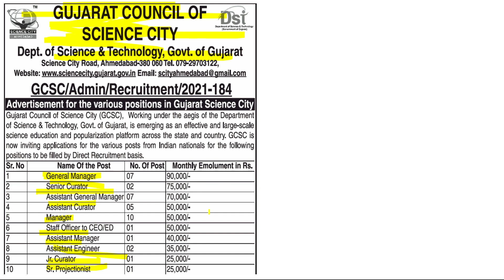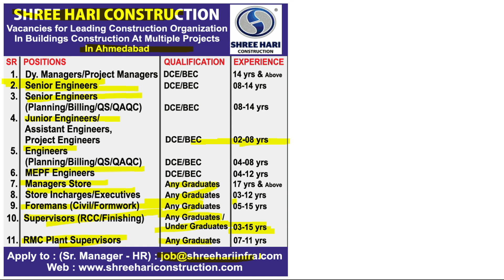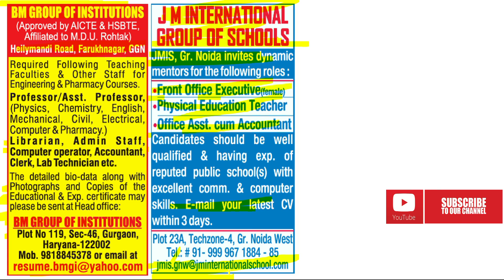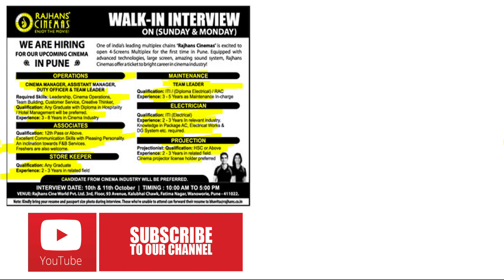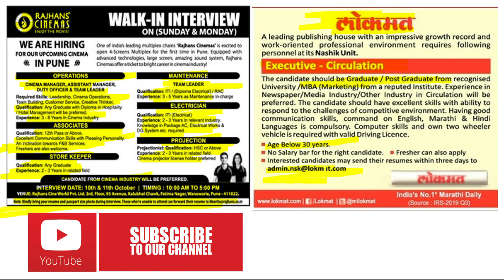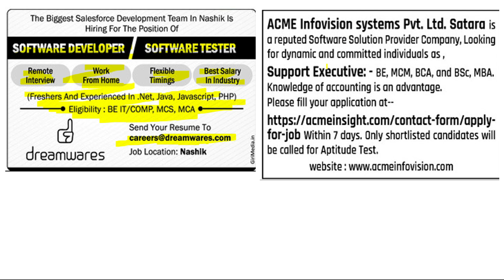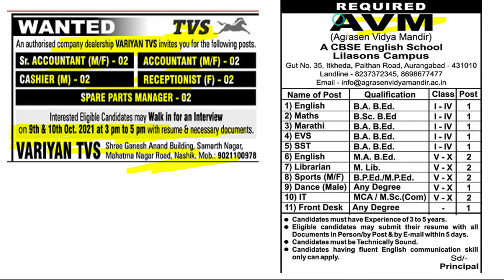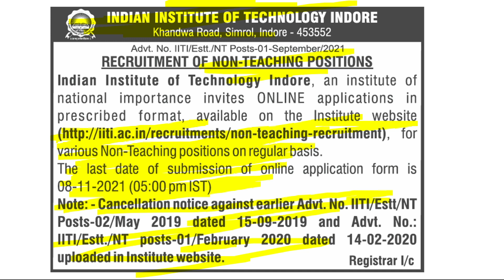bank jobs 2021// jobs for freshers 2021// govt jobs 2021// trainee engineers jobs//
bank jobs 2021// jobs for freshers 2021// jobs for experience 2021// trainee engineers jobs// govt jobs// mnc jobs// school jobs// companies jobs// jobs in Ahmedabad jobs in Mumbai Jobs in delhi  Jobs in maharashtra and other cities of india.

Job related free information is given in our video channel.